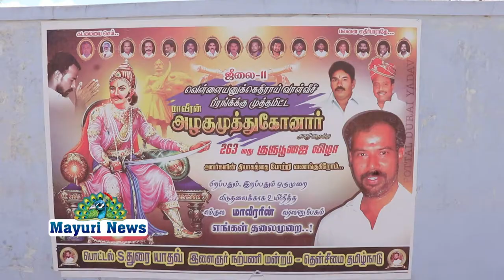அழகுமுத்துக்கோன் அவர்களின் 263வது பிறந்தநாளை முன்னிட்டு அவரது சிலைக்கு மாலை அணிவித்து மரியாதை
அழகுமுத்துக்கோன் அவர்களின் 263வது பிறந்தநாளை முன்னிட்டு  திருவண்ணாத புரம் பொட்டல் கிராமத்தில் அவரது சிலைக்கு மாலை அணிவித்து மரியாதை செலுத்தப்பட்டது